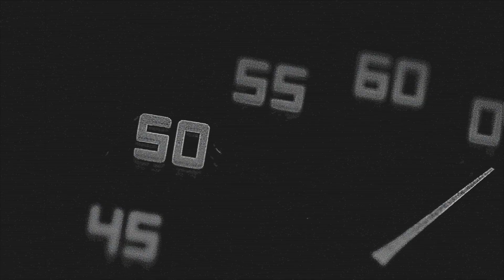HAUTLENCE Linear Series 2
HAUTLENCE Linear Series 2: Automatic Watch with Linear Retrograde Jumping hour and One Minute Flying Tourbillon